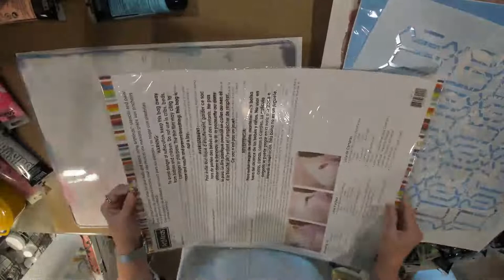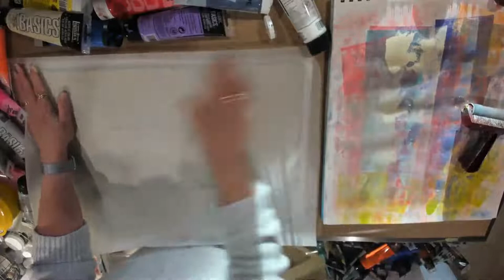Hang Out and Art